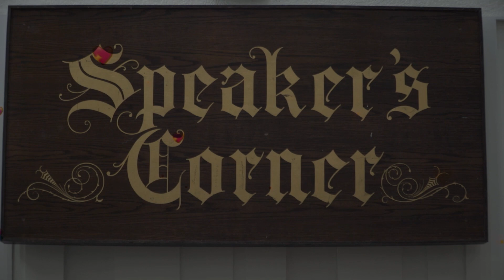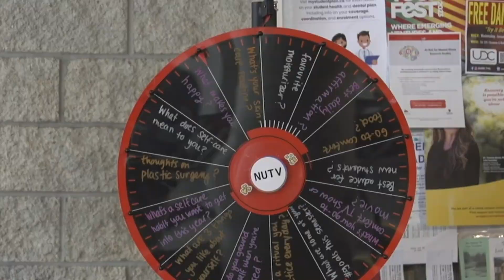Speaker's Corner - SELF-CARE EDITION 💘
In this installment of Speaker's Corner, we asked folks on campus about self-care and what that means for them!  Get your facemask on,  grab some tea and check it out!

On-Camera Talent:
Pamela Rogers
Sebastian Rueda-Montes
Camera: Tong Huang
Sound: Mariza Hurbe-Becerril
Production Assistant: Liam Miepoom-Jones